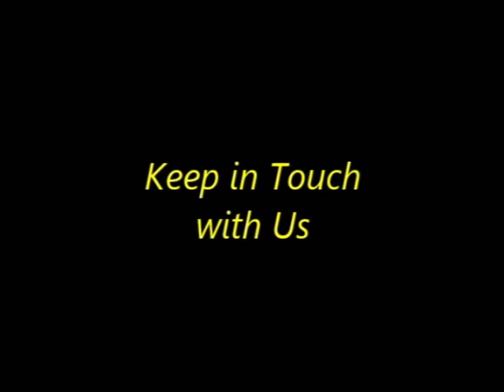Ameesha Patel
Ameesha Patel is an Indian Actress and Model